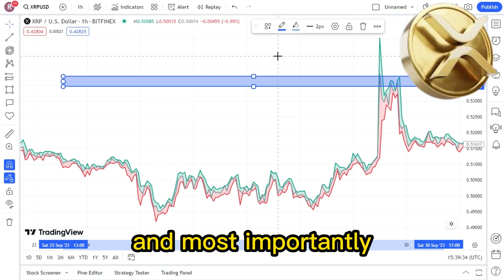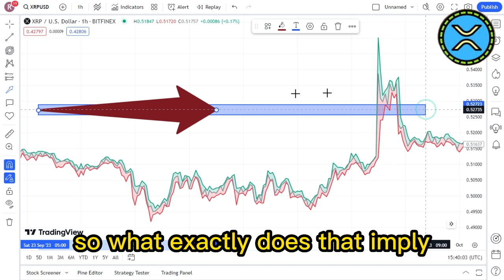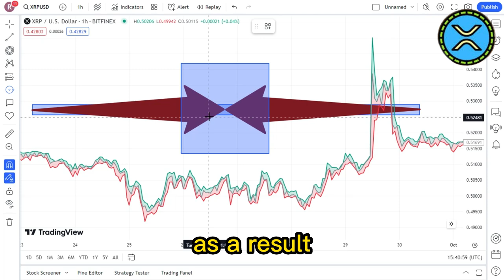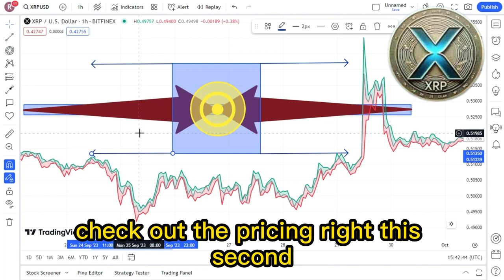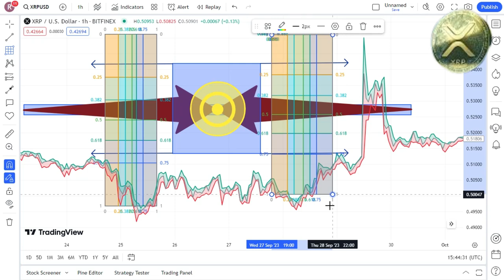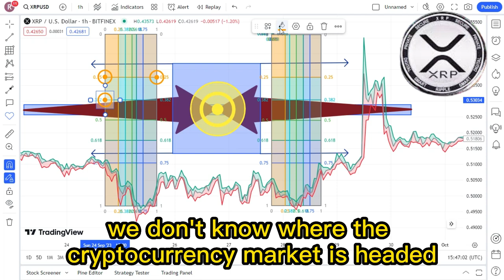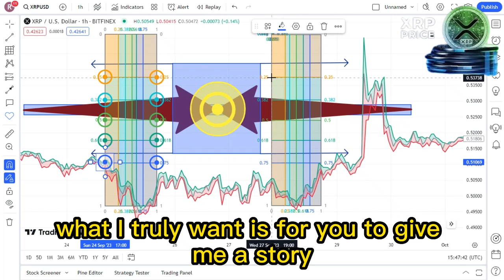XRP BEEN BOUGHT BEHIND CLOSED DOORS ! ONE DECISION CHANGES EVERYTHING ! XRP LATEST NEWS TODAY'S